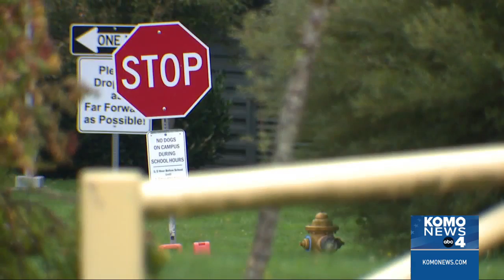Lynnwood High School student arrested after brandishing gun during road rage incident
A 16-year-old Lynnwood High School student was arrested for a road rage incident after arriving on campus Wednesday morning.

According to the Snohomish County Sheriff’s Office, the girl who was arrested reportedly pulled a firearm out while driving on North Road shortly before 7:30 a.m. The victim reported seeing the suspect pull into the Lynnwood High parking lot, the SCSO said. Deputies responded and detained the driver, the SCSO added.

The sheriff's office said the high school was on lockdown until 9:45 a.m.

Lynnanne Nguyen